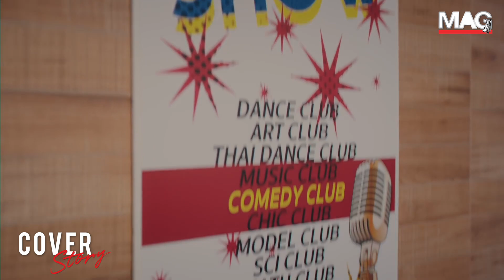Bowkylion กับที่มาของเพลงดัง และการทำงานเพลง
Line : @theguitarmag